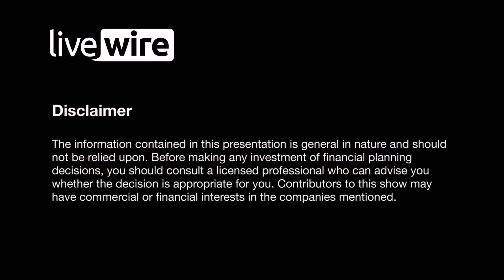Can you make money in small caps this year?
Smaller companies have faced a wall of selling in the past 3 - 4 months as investors re position into banks and resources. Reporting season has provided an opportunity to assess the damage and to start scouring for opportunities. David Allingham from Eley Griffiths and Andrew Smith from Perennial share their views on the small companies universe following reporting season.